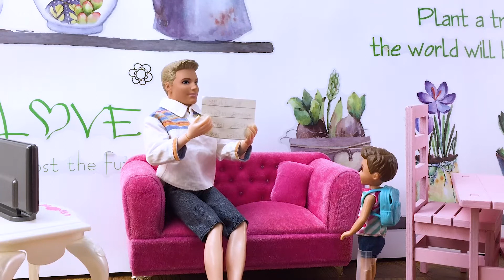Kelly finally understood the value of food and was no longer picky eaters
The exam is about to take place next week. Ludan and the classmates discuss review methods before the exam. Chelsea review carefully. Each of them has their own unique method. The picky eater Kelly finally understands the preciousness of food, and the crazy sentence of her brother is too funny.